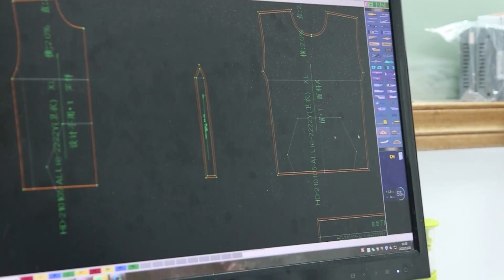Tonton Sportswear Factory ----Hockey jerseys